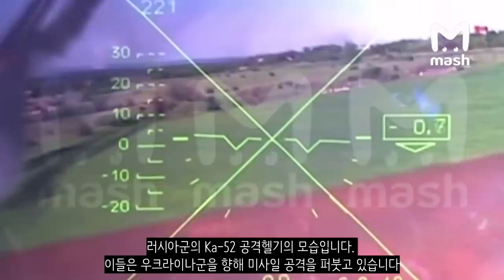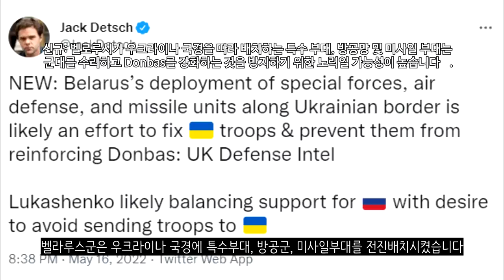[속보] 마리우폴에서 우크라이나군 부상자 철수 완료 _우크라이나 긴급속보261_[센서 스튜디오]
루비즈네입니다. 루비즈네 도심은 완전히 완파되었습니다. 이 도시가 다시 복구되기에는 꽤나 오랜 시간이 걸릴 것 같습니다. 어제 전투에서는 이곳 인근에서 전투를 수행하던 미국 의용군 7명이 전사했다고 합니다 - 현지 제보(텔레그렘)

졸로테입니다. 러시아 포병대는 졸로테 지역에 대한 포격을 실시했습니다. - 현지 제보(텔레그렘)

졸로테입니다. 참호가 미로처럼 길게 이어져 있습니다. 러시아 제15영토방위대대는 우크라이나 제24여단에 대한 포격을 실시했습니다 - 현지 제보(텔레그렘)

러시아군은 포파스나 남쪽을 향하여 진격하고 있다고 합니다. 계속 맹렬한 공격이 이어지고 있습니다. - 현지 제보(텔레그렘)

도네츠크입니다. 도네츠크에서는 우크라이나군이 계속 방어를 이어나가고 있습니다. 러시아군 178명, 탱크 5대, 보병전투차 7대, 장갑차 2대, 장갑전투차 2대가 격파되었다고 합니다 - 키이우 인디펜던트

마리우폴입니다. 아조우스탈 방어군의 부상자를 후송하는 것을 러시아와 우크라이나가 합의했다고 합니다. 다만 치료는 친러반군 지역에서 치료를 한다고 합니다. 러시아가 마리우폴내의 우크라이나군을 전범으로 간주하고 있어서 이들의 미래가 처참할 수도 있을것 같습니다. 현재 211명의 우크라이나군이 인도주의적 통로를 통하여 친러반군 지역으로 이송되었다고 합니다. 우크라이나군 최고사령부는 마리우폴 방어군 사령관에게 장병들의 목숨을 살릴 것을 명령했습니다. 그리고 그대들의 임무는 다했다. 그대들은 영웅이다. 역사에 기록되어 영원히 남을 것이다. 그들이 있었기에 방어선을 구축할 수 있었고, 예비군을 소집할 수 있었으며, 우방국들의 지원을 받아 침략자들에게 반격할 수 있는 귀중한 시간을 벌 수 있었다. 지금 마리우폴에 있는 우크라이나군이 해야할 일은 목숨을 구하는 것이다. 제발 살아라. 라고 말했습니다.- RIA

미콜라이우에서 포격이 있었습니다. 검은 연기가 나고 있습니다 - 현지 제보(텔레그렘)

오데사입니다. 러시아군은 오데사 지역에 대한 미사일 공습을 진행했습니다. 이로 인하여 오데사 남쪽의 드니에스터 강어귀를 가로지르는 다리가 심하게 손상을 입었고 호텔 2동이 파괴되었습니다 - 현지 제보(텔레그렘)

리비우입니다. 리비우에서는 전쟁 발발 이후 최대 규모의 미사일 공습이 있었습니다 - NEXTA

모스크바 DM타워 비즈니스센터에서 화재가 발생했습니다. 현재 러시아 전역에서 원인을 알 수 없는 화재가 계속해서 발생되고 있습니다. - NEXTA

러시아군의 Ka-52 공격헬기의 모습입니다. 이들은 우크라이나군을 향해 미사일 공격을 퍼붓고 있습니다 - 현지 제보(텔레그렘)

이스칸데르 미사일의 발사 모습입니다. 러시아군은 이스칸데르를 이용하여 우크라이나군에게 공격을 가하고 있습니다  - 현지 제보(텔레그렘)

우크라이나군의 전투 모습입니다. 이들은 은엄폐를 하면서 러시아군의 공격에 대응하고 있습니다. 러시아군이 우크라이나군을 향해 포격을 했다고 합니다. 일부 영상에서는 의용군의 모습도 확인 할 수 있습니다. 이들은 포격을 당하자 자리에서 벗어나 차량으로 대피하고 있습니다 - 현지 제보(텔레그렘)

우크라이나군이 점차 서양 무기로 무장하고 있습니다. 시간이 좀 걸리겠지만 언젠가는 서양무기로 모두 교체하여 무장할 듯합니다 - 현지 제보(텔레그렘)

벨라루스 루카셴코 대통령은 CSTO가 서방에 대항하여 단결할 것이다라고 말했습니다 - 로이터

벨라루스군은 우크라이나 국경에 특수부대, 방공군, 미사일부대를 전진배치시켰습니다 - 잭 데치

핀란드군 장성은 러시아의 위협속에서 푸틴이 핀란드에 오겠다면 대환영이고 핀란드를 공격하면 1939년 당시 묻힌 당신 동족 20만명을 만나게 해주겠다라고 말했습니다 - 블룸버그

일본국제협력단 회장은 우크라이나에 1억 달러. 한화로 약 1200억원 정도를 대출해주기로 합의했습니다 - NEXTA

노르웨이, 덴마크, 아이슬란드는 핀란드와 스웨덴이 공격을 받을 경우 지원을 하겠다고 선언했습니다 - NEXTA

유럽연합은 우크라이나에 군사지원을 하기 위해 5억 유로. 한화로 6674억원을 추가로 제공하기로 했습니다 - NEXTA

유럽의 밀 가격이 톤당 435유로로 급등했습니다. 현재 세계 밀 가격이 너무 높아지고 있습니다. 세계 식량 위기가 고조될 것으로 보입니다 - welt